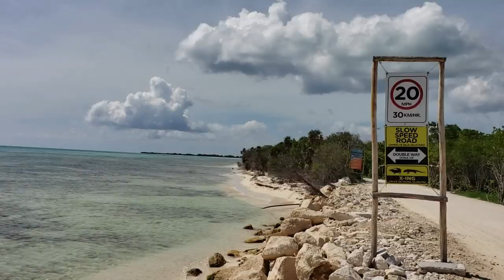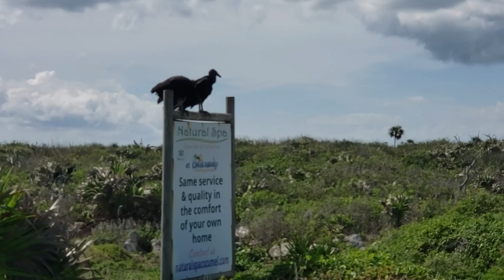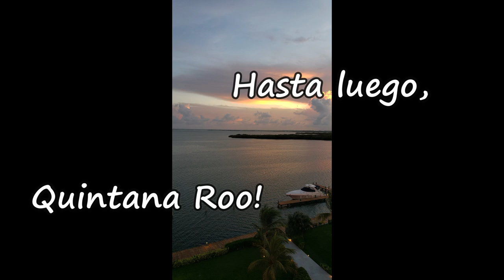Adios Cozumel, QRoo, MX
I say goodbye to Cozumel and head to Cancun for a few days before catching my flight to Leon/Guanajuato (GTO), to start my October house sit with 2 felines. Yay! :):):)